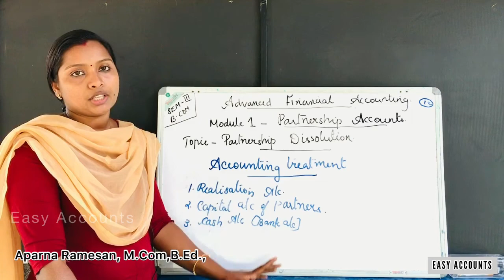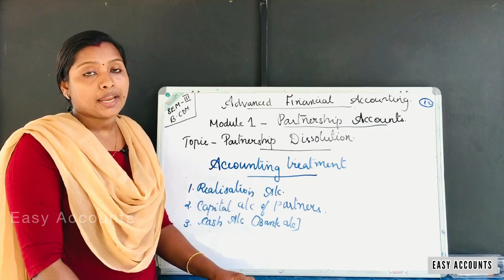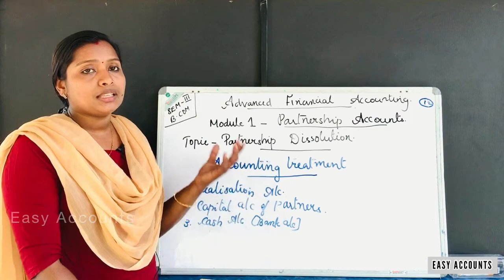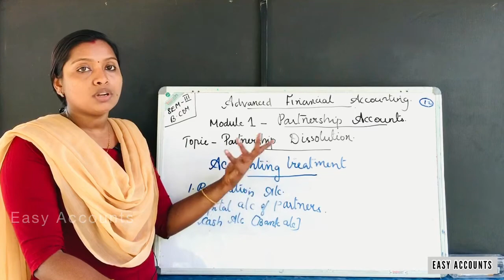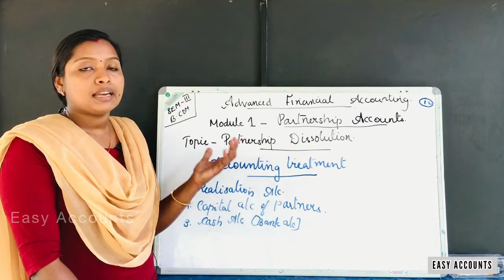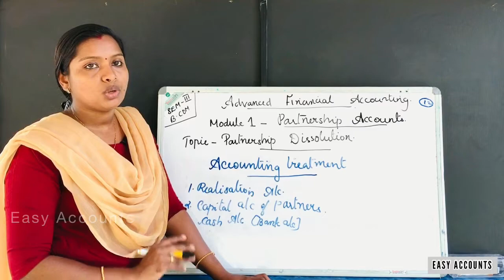Degree 3rd Sem | Advanced Financial Accounting | Module -1| Part-12 | Partnership Accounts | EA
Degree 3rd Semester | Advanced Financial Accounting | Module -1| Part-12 | Partnership Accounts |  Partnership Dissolution | Accounting Treatment  | Easy Accounts |

Class          : Degree 3rd Semester
Subject       : Advanced Financial Accounting | Module :1 (Part -12)
Chapter      : Partnership Accounts
Topic          : Partnership Dissolution
Sub Topic  : Accounting Treatment